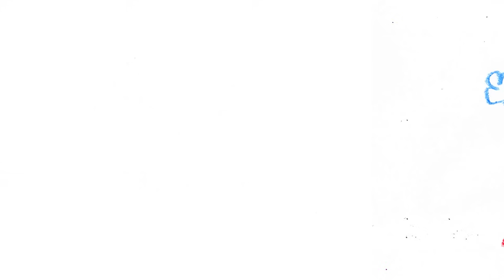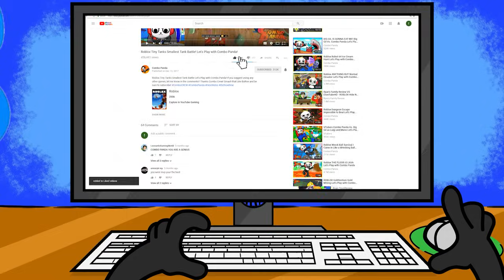Fastest Ways to level Up Sonic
Hey Combo Crew, today Sonic Speed Simulator gets a BIG Update! I am going to show you the fastest way to level up Sonic in this new update.